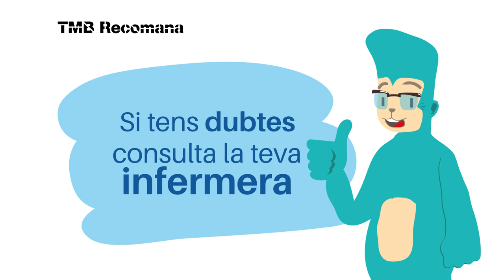Bonsu va al mercat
Consells a l'hora d'anar a comprar al mercat